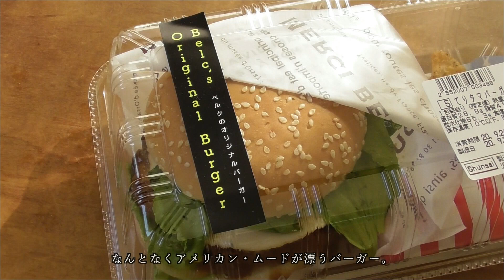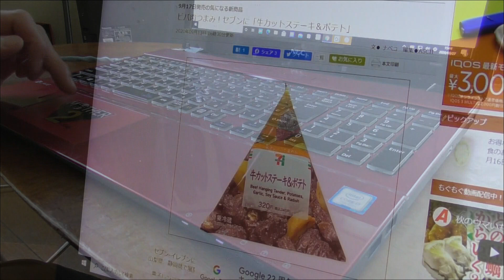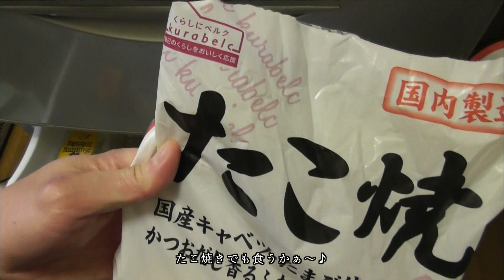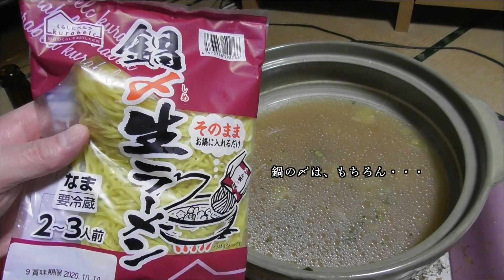酒とツマミの旅人【Pollyanna】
今回は自分の大好きなゲームのMOTHER 2のキャラクターとネタが随所随所に潜んでいます。
あなたは、いくつ発見できますか？

※ わが動画チャンネルの専属ギタリスト：うどんさんの動画チャンネルはこちら →